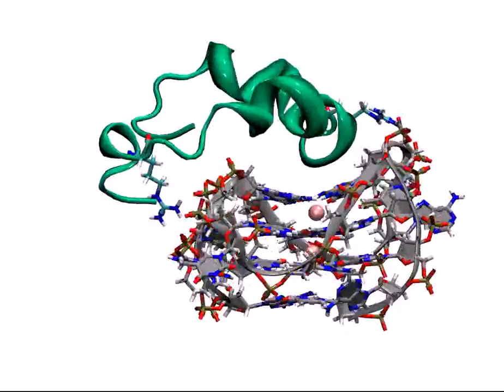Binding of LL37 with G-quadruplex DNA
This simulation movie shows how Human Cathelicidin Antimicrobial peptide LL37 binds with Human Telomeric G-quadruplex DNA. Importance of two amino acids viz. Arg7 and Arg23 which pave way this binding phenomenon, facilitating polar contact with DNA backbone.